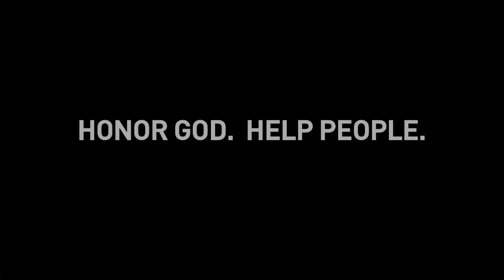Supplication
Psalms 119:170